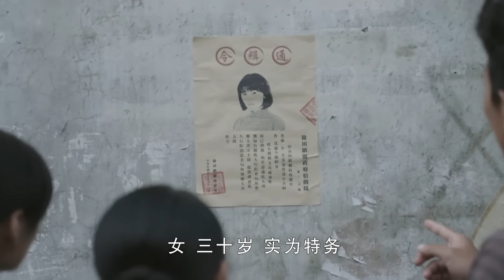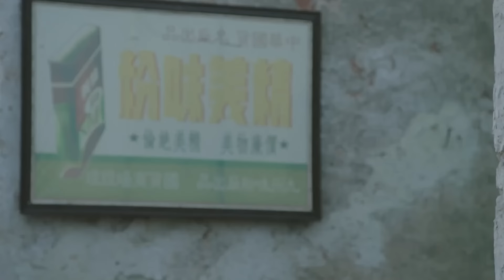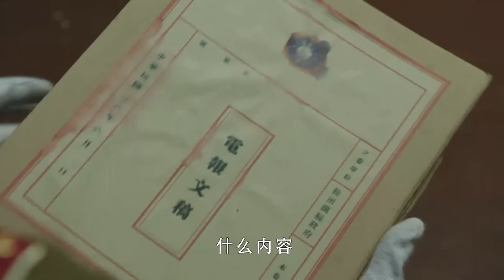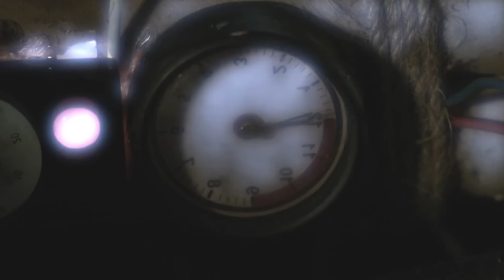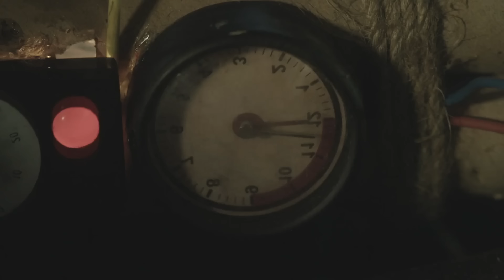好看的谍战剧【接头暗号 】28 | 归国间谍潜入梅机关内部，窃听三方密报，故布疑阵，重创日本特高课！（黄维德 阚清子）